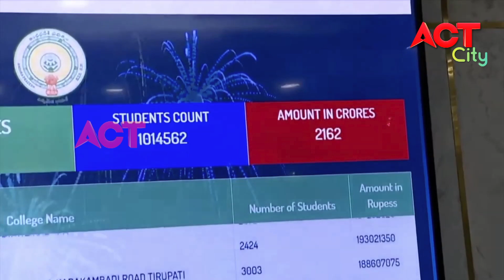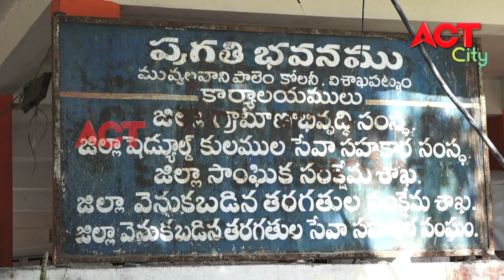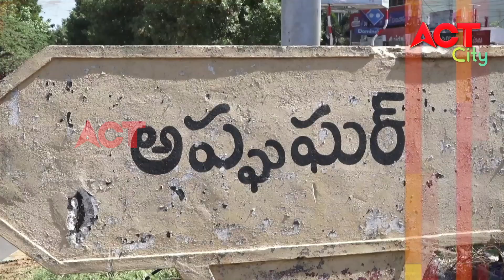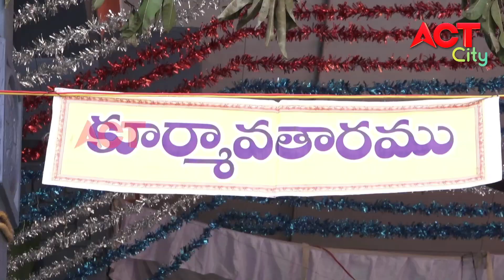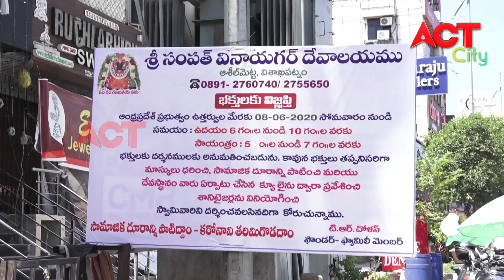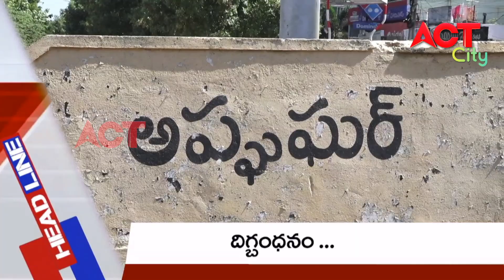EVENING ACT CITY VIZAG NEWS 25-06-2020